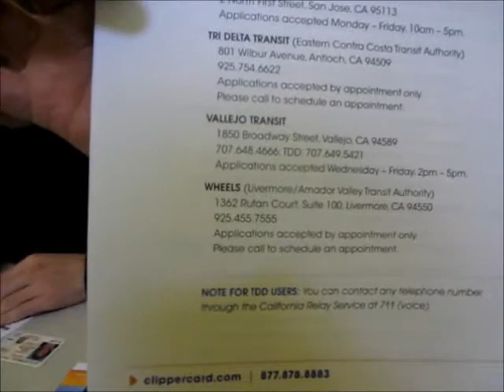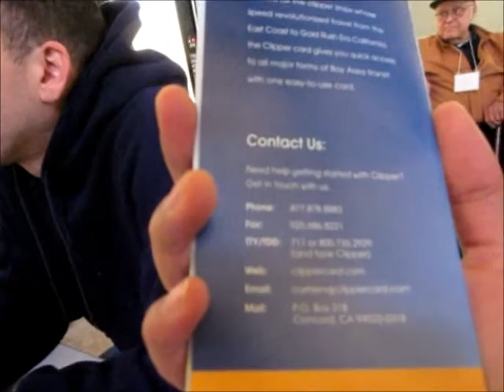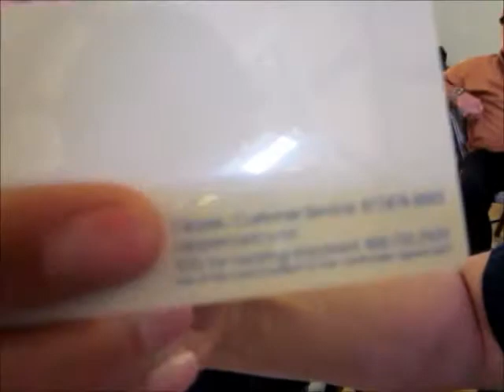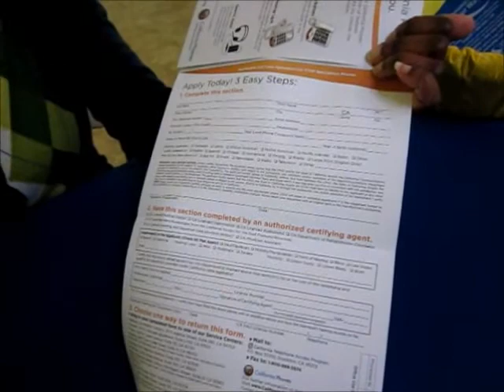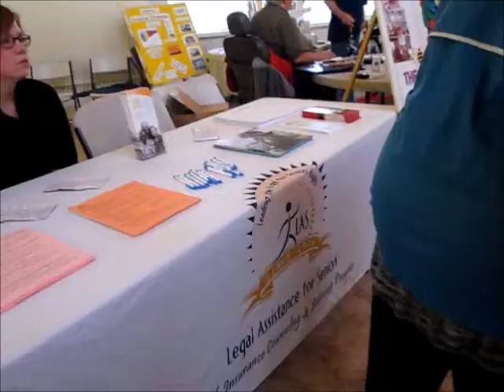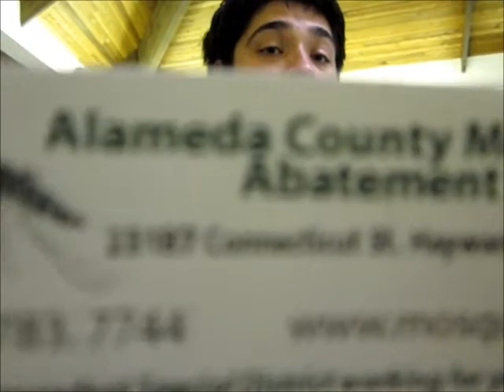社區健保資訊Tropics Fair - Clipper, VA, Phone, Bath Fitter, Mosquito -1/4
BART Clipper, Relay for Life, Veterans Services, California Telephone Access Program, Bath Fitter, Alameda County Mosquito Abatement District
聯合市熱帶區第三年健康資訊宣導會 - 1/4
Tropics' 3rd Annual Health & Resource Fair

The Tropics 3rd Annual Health and Resources Fair
Saturday, March 24F, 2012 10:00am -- 2:00pm
Tropics Mobile Home Park Clubhouse

Participating Organizations:
1st United Services on Aging
AAA, Area Agency on Aging
Aenlivon Pet Care
Alameda Cancers Society -- Relay for life
Alameda County Veterans Services
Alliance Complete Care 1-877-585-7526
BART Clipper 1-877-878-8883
CA LifeLine
CAPS -- TCHA
City of Fremont Paratransit Program
City Serve Compassion Network